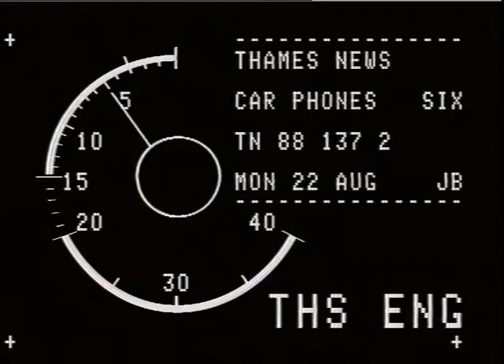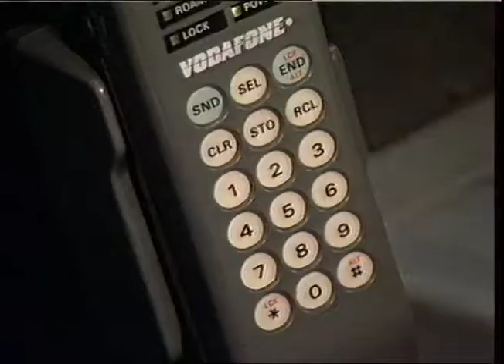CARS : telephones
THAMES NEWS - 22.8.88 - CAR PHONES:MOTORISTS WITH CAR PHONES ARE_x000D_
ARE SO ANGRY AT LOOSING THE